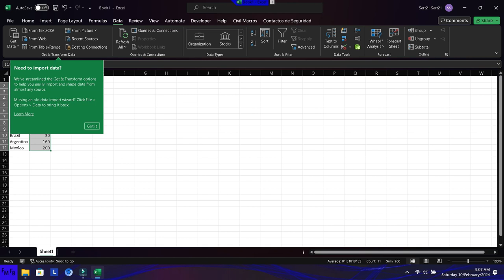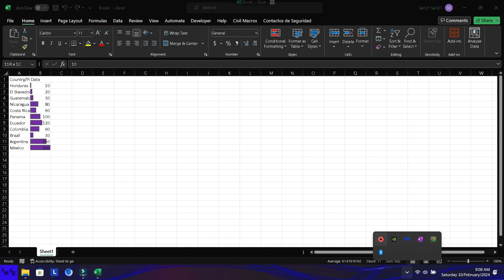Como usar y configurar las barras de datos en Excel